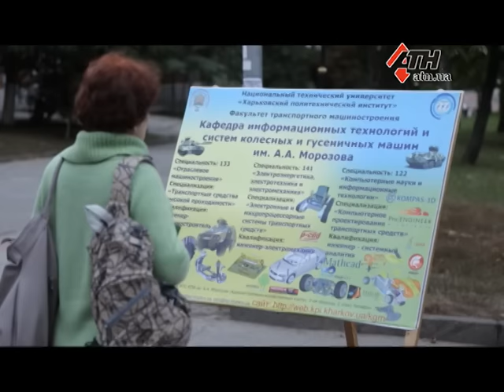"Ночь науки" - 26.09.16